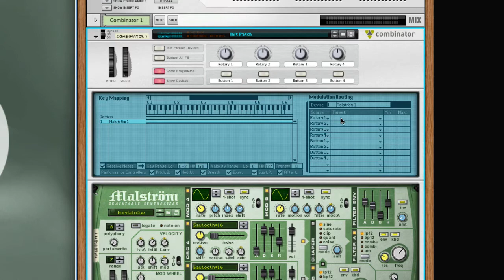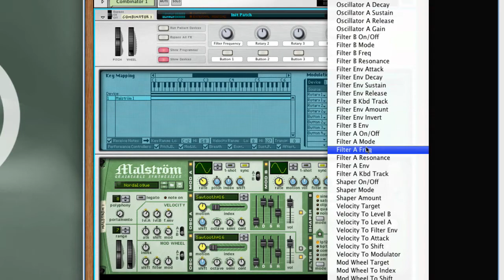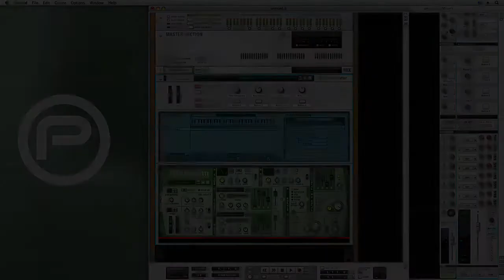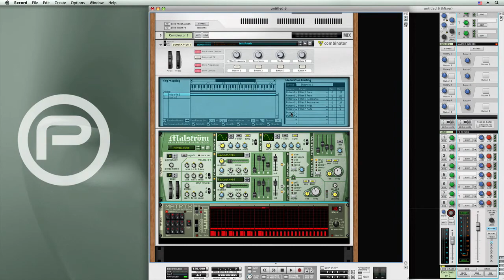combinator: programming - pattern envelope patches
#7 using a Matrix Pattern Sequencer to trigger envelope generators to create envelope pattern based sounds in a Reason combinator.